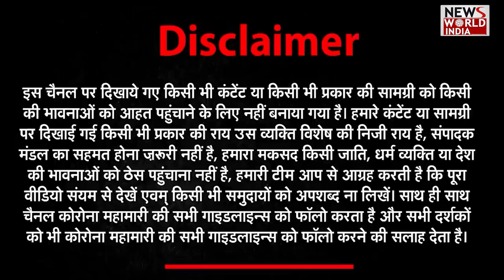BLUE SKY NAIL ACADEMY ने दिया 400 लोगों को रोजगार | Dina Singh | Vindu Dara Singh